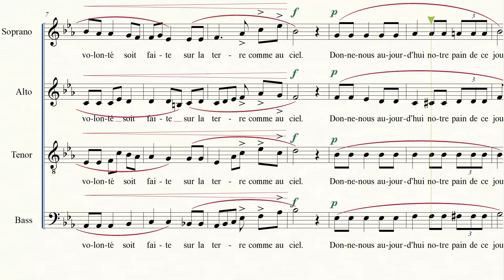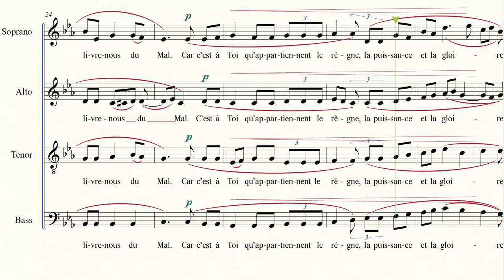Pierre Vilette - NOTRE PERE D'AIX (1992) enhanced SOPRANO voice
Pierre Vilette
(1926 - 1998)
NOTRE  PERE  D'AIX
motet pour quatrc voix mixtes a capella
op.75, 1992
Transcription by
Guido Menestrina
as performed by
Schweizer JugendChor; Dominique Tille

Pierre Villette was born in Normandy but lived most of his life, directing conservatoires and musical academies in warmer climates do to health problems (one of his lungs had to be removed in his twenties).
His music is pretty much influences by Fauré and Debussy, but also by the gregorian chant (particularly the music which was sung by Benedictine Monks) and medieval music.

Un Padre Nostro a cappella composto da Pierre Villette, compositore del Novecento influenzato dalla musica di Fauré, Debussy, ma anche e molto dal canto gregoriano dei Benedettini e dalla musica medievale.

THIS IS ONLY THE SOPRANO ENHANCED VOICE VERSION.